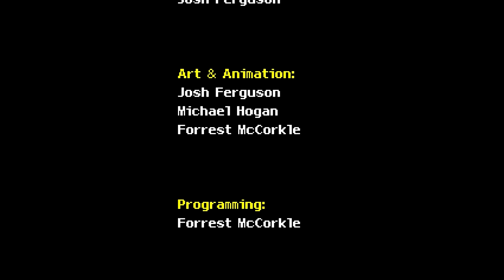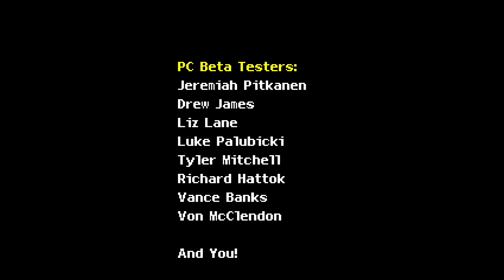Nick Plays :: EvilQuest :: Final Episode and Boss Fights! [E014]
thank you all for joining me on my playthrough of EvilQuest! It's the first series I've ever ran to completion and I had a lot of fun doing it! I'm not sure what I'll be uploading in place of this but I'll figure something out!

Welcome to EvilQuest, an Adventure RPG made by Chaosoft Games where you assume the role of a villain to exact your revenge upon the king that imprisoned you and those who betrayed you for that to happen. This video includes the introduction to the game which explains that in more words.